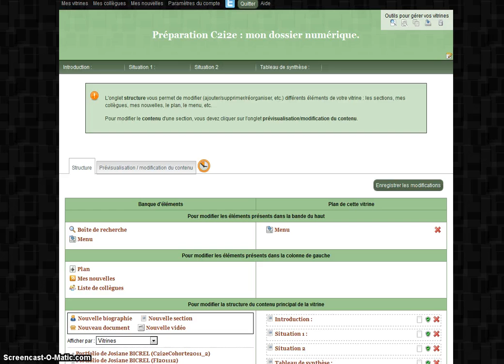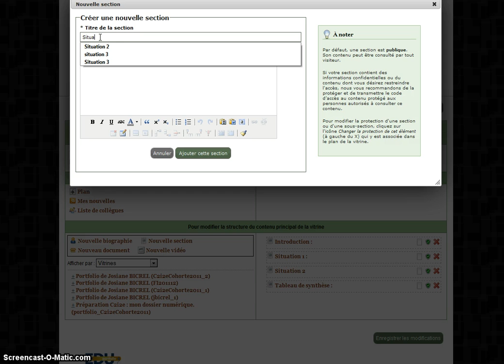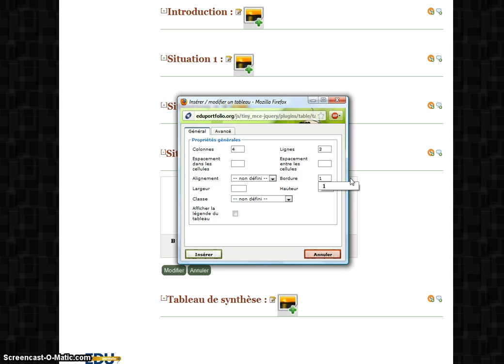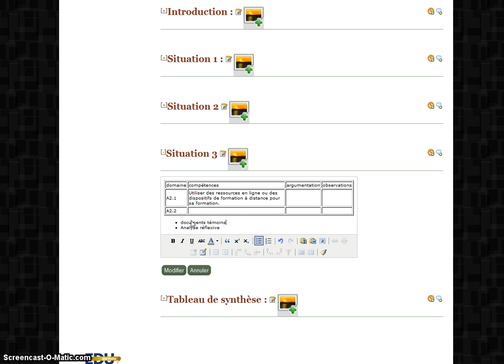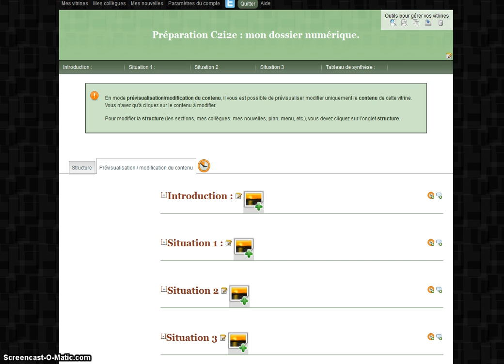eduportfolio_enrichir par un tableau_mp4